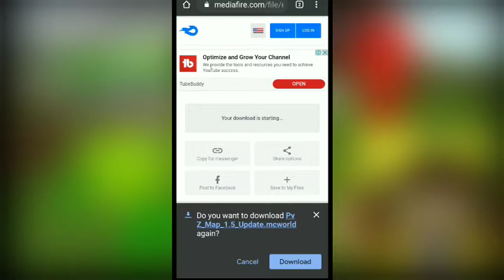How to download Plant Vs Zombies Mod in Minecraft Pe || By Blackdart Gaming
Hi friends I am here with another interesting game video of Minecraft Pe .
In this video I will show you how can you download Plant Vs Zombies Mod in Minecraft Pe

Download link.

support me ❤️❤️